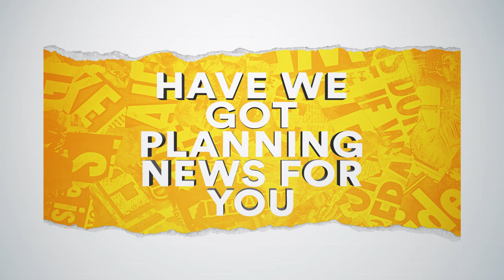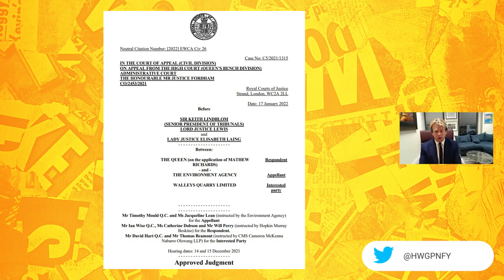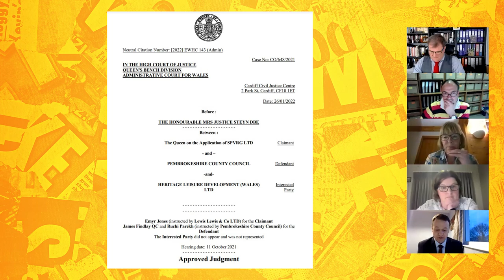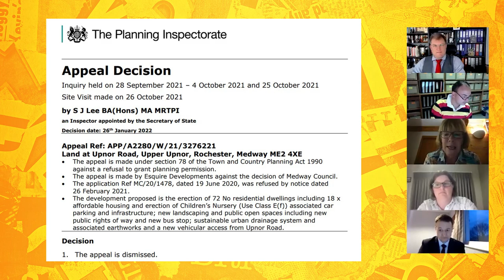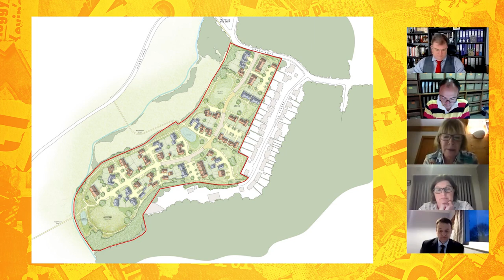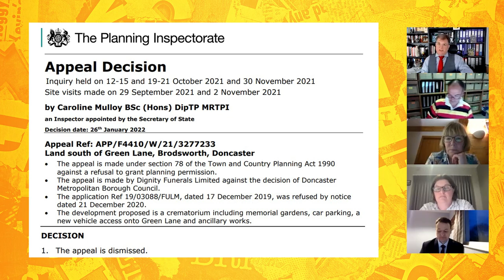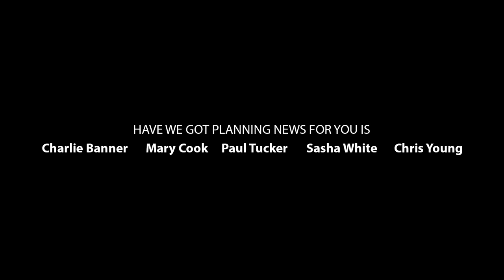Have We Got Planning News For You with Victoria Geoghegan (S6 E2)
Our Special Guest this week is Victoria Geoghegan, President of the Planning Officers Society.

Intro: 00:00
Charlie's Case: 06:45
Chris' Case: 10:57
Mary's Case: 15:39
Paul's Case: 22:13
Interview with Victoria Geoghegan: 25:08

Have We Got Planning News for You is a light-hearted review of the latest developments by five barristers from across the Planning Bar: Paul Tucker QC, Mary Cook, Sasha White QC, Charles Banner QC and Christopher Young QC.